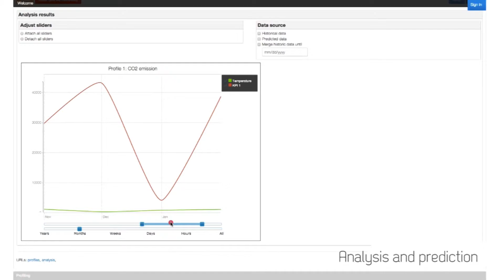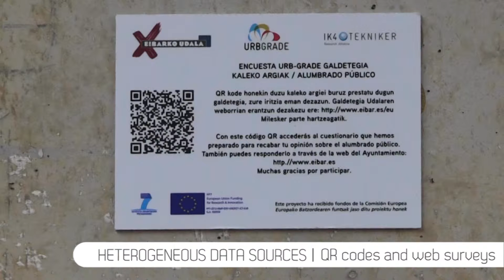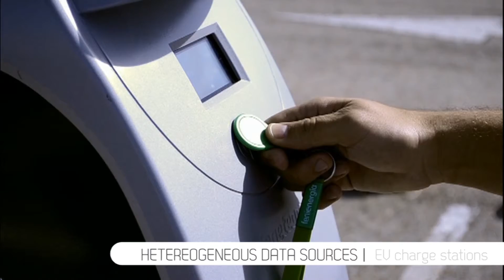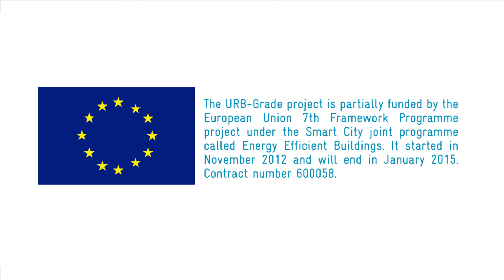URB-Grade Project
Eibar Town Council and IK4-TEKNIKER are participating in the URB-GRADE European project on energy management that will allow municipal authorities to choose corrective actions to increase energy efficiency in the district without affecting the comfort and safety of citizens